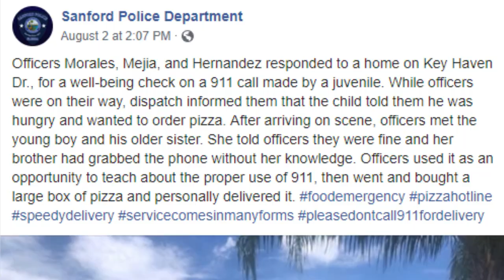Florida boy calls 911 to order pizza, gets lesson and a pie